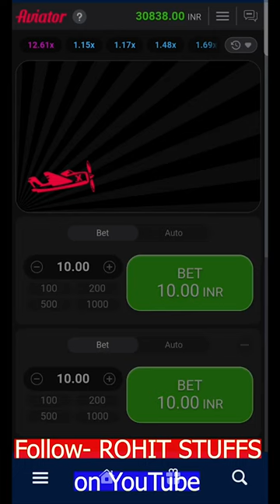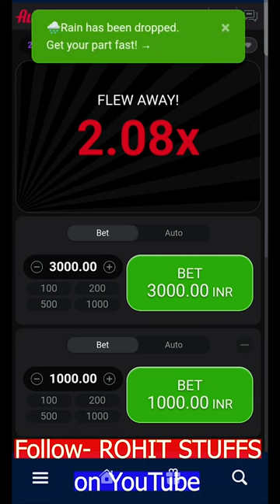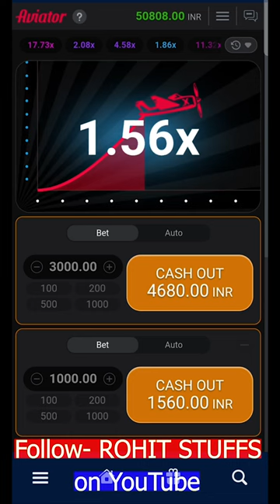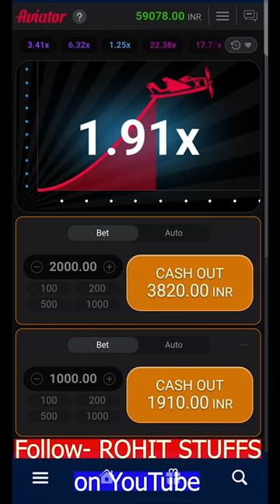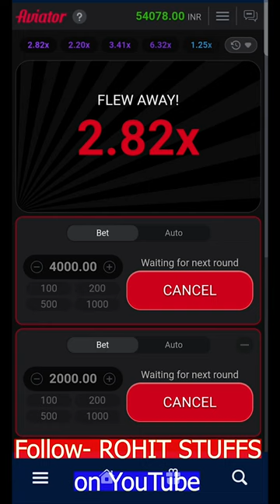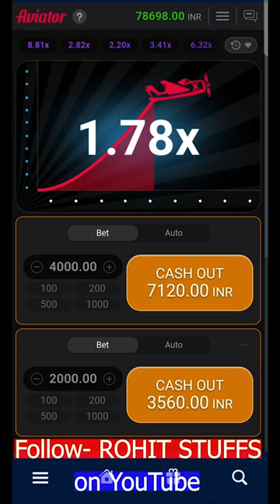Aviator Se Paise Kaise Kamaye 2024 | Aviator Game Kaise Khele 2024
100% Safe, secure & trusted by millions of people